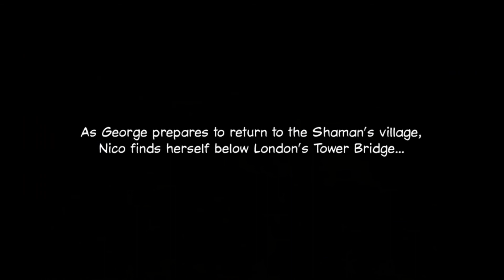Broken Sword II Part 19 - ZOMBIE ISLAND MAZE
George ends up traipsing all around Zombie Island in this episode of the Broken Sword II The Smoking Mirror but does he find a way to the lost treasure?